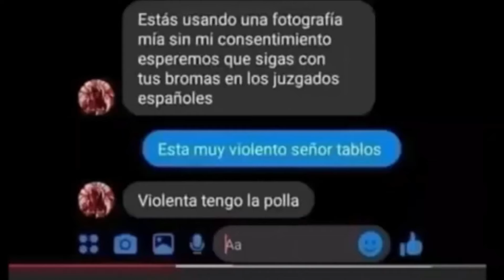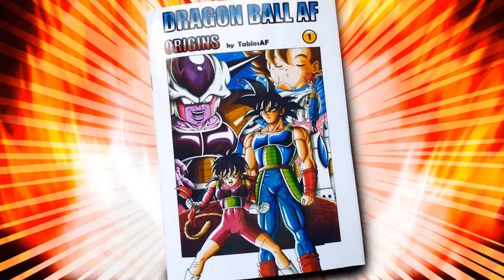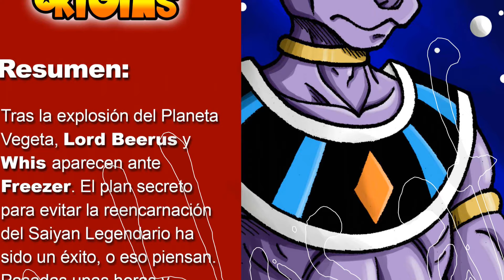¿DRAGON BALL AF ORIGINS VALE LA PENA? | Review Tablos AF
¿Quién es Tablos AF? ¿Y qué TAN BUENO es su manga? En este vídeo os traigo un análisis y review totalmente objetivos sobre... ¡Aghhh! ¡¡¡AGHHHHHHHHHH!!! ¡NO! ¡¡¡EL GENERAL TABLOS ESTÁ INTENTANDO CONTROLAR MI MENTE!!! ¡¡¡ES DEMASIADA ESENCIA!!!

0:00 Tablos fue EVANGELIZADO
0:50 ¿Quién es Tablos AF?
3:35 Dragon Ball Alternative Future
4:57 Dragon Ball AF Origins
9:20 ¿Es TAN edgy y cringe como dicen los memes?
9:52 ¿Posee la ESENCIA de Dragon Ball?
10:42 Puntos Negativos
11:14 ¿Es MEJOR que SUPER?